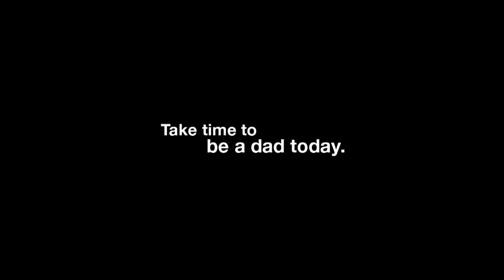MIAA BHS Boys Soccer Vs. St. John's Prep 11-14-17